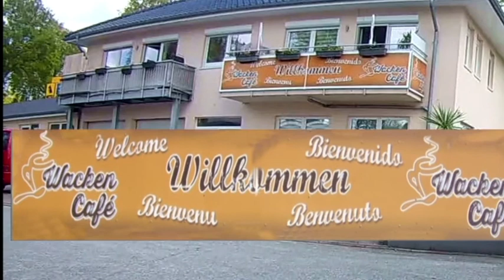RCF Tour Eiscafe DA MAURO nach Meldorf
Eisdiele anfahren um die Ecke ist einfach. Alex und ich haben eine Tour nach Meldorf Dithmarschen zum Eiscafé` DA MAURO gemacht. Die Tour ging vom Biker Treff Rastorfer Kreuz über Gettorf runter zum Nordostseekanal und dort entlang. Bei MAURO gab es lecker Eis und Kaffee. Die Rücktour führte uns zur Fähre nach Hochdonn, dort zur anderen Seite des Nordostseekanals zum Wacken Kaffee. Leider hatte das Wacken Cafe Corona bedingt geschlossen, also weiter zum Biker Treff Imbiss am kleinen Plöner See. Hier gab es den Abschlusskaffee.
Links und Infos:
Alex and Friends: Biken zwischen den Meeren (alextamm.de)
Eiscafé` Da Mauro: Da Mauro – Das italienische Eiscafe in Meldorf
Wacken Cafe: Wacken Cafe - Startseite (wacken-cafe.de)
Wacken Kaffee Rösterei: Wacken Kaffee (wacken-kaffee.de)
Hintergrundmusik:
Titel 1: Suffering in Paradise
Interpret: Lasse Lyx, Christine Smit
Titel 2: Fight to Win
Interpret: Sven Karlsson
Sprecher: Wolly Finger
HINWEIS: Als Hintergrundmusik in meinen Videos laufen ausschließlich die von mir über meine DAW selbst erstellten oder lizenzfrei zur Verfügung gestellten Musiktitel. Bei der lizenzfreien und kostenlosen Hintergrundmusik gebe ich immer den Interpreten und den Musiktitel bzw. den erforderlichen Link in der Videobeschreibung mit an.